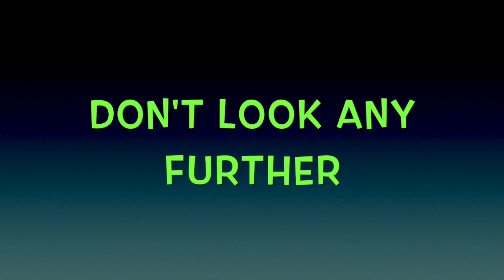Dennis Edwards - Don't Look Any Further (Extended Remix by RodColonel)